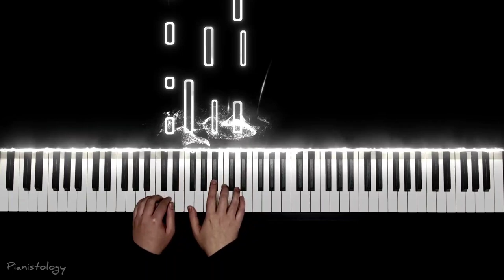Clint Mansell - Together We Will Live Forever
This amazing song composed by clint mansell is the main song used in the movie The Fountain (2006)
It defenitely is a relaxing song with kinda bittersweet feeling for me